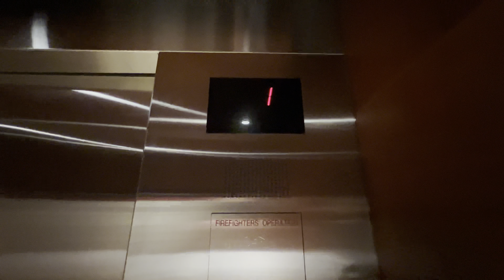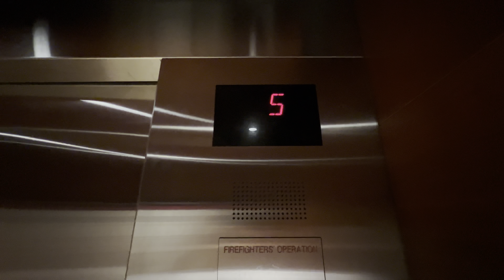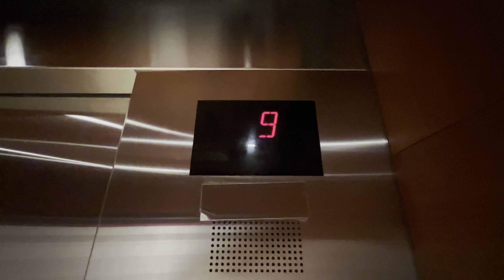Otis Traction Elevators at the Marriott Raleigh City Center in Downtown Raleigh, NC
This is an example of a perfect elevator that got ruined by installing a key reader. The videos I watched of these years ago did not have key readers. How sad I am. See ☹️

TECH SPECS
Brand: Otis
Model: Gen2 or Elevonic 411
Year Installed: 2008
Drive: Traction
Speed: 500 FPM
# of floors served: 16 (1-12, 14-17)
Fixtures/Call buttons: Series 4
Indicator: Red Series 4
Filming device: iPhone 13 Pro
Video Formats: 4K, 60 FPS, 0.5x Zoom